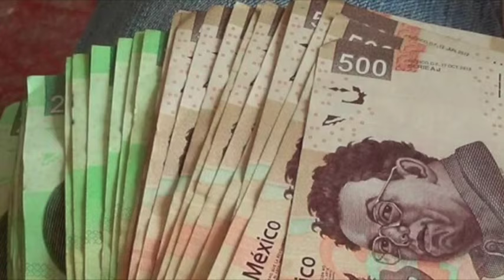Hernán Gómez anuncia el fin de "La Maroma Estelar"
Hernán Gómez Bruera, hermano del comediante Facundo Gómez, anunció la tarde de lunes el final del programa "La Maroma Estelar" en Canal Once.